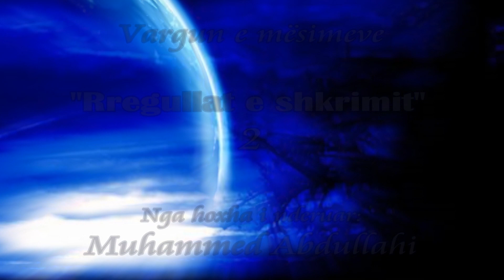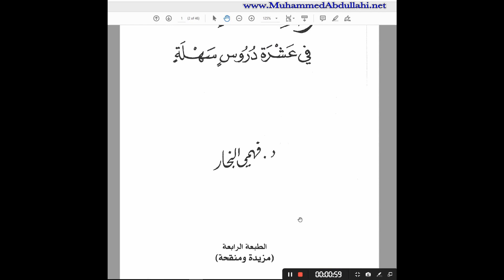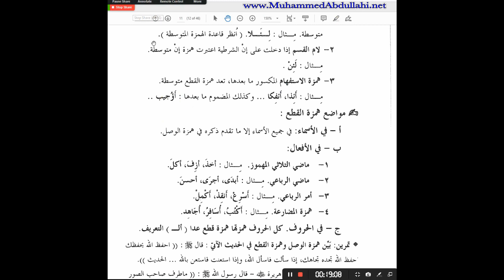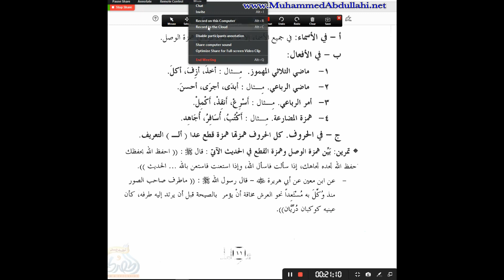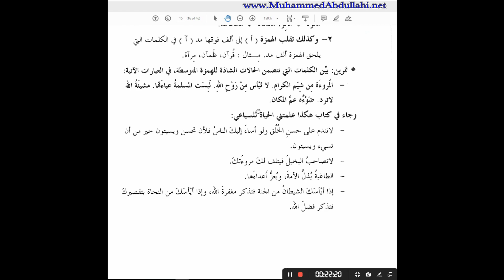Muhammed Abdullahi - 02 Rregullat e shkrimit / Hemzetul kat`i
Ky është një libër në diturinë e rregullave të shkrimit të Gjuhës Arabe i titulluar:
"Rregullat e shkrimit - قواعد الإملاء"

1) Hemzetul kat`i

Mësim i mbajtur në Durrës - Shqipëri në datën 14 Ramazan 1440H - 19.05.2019